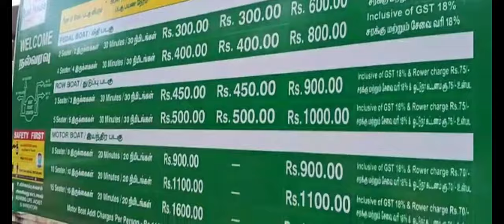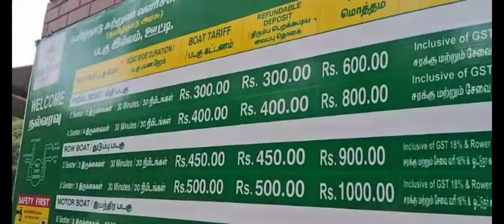A peak at the 𝓑𝓸𝓪𝓽 𝓗𝓸𝓾𝓼𝓮 ride l Rock Glitzz l